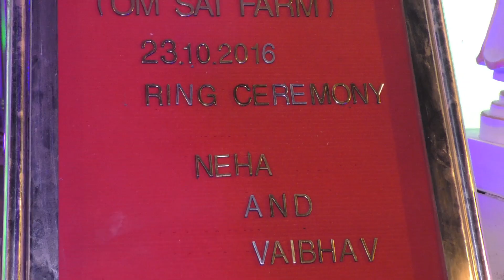Ring Ceremony Part-1/5